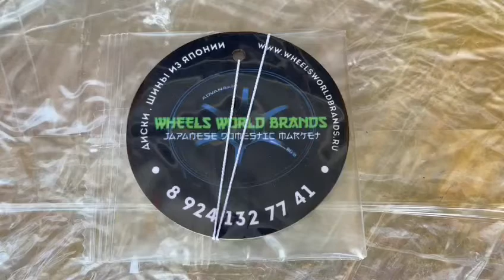Отправка по всей России и СНГ